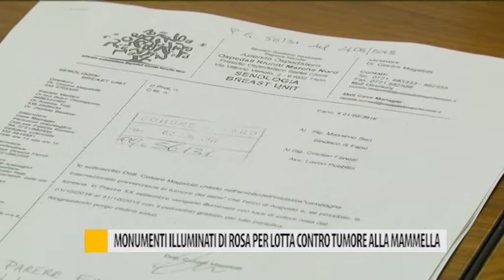Monumenti illuminati di rosa per la lotta contro il tumore alla mammella